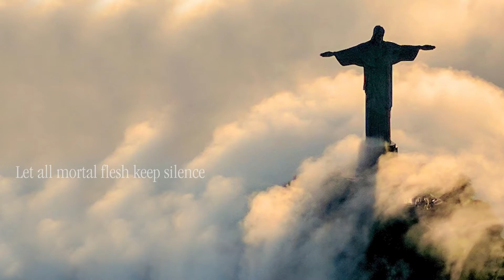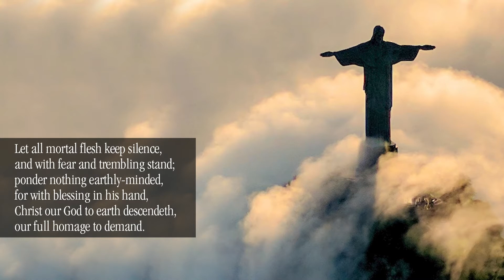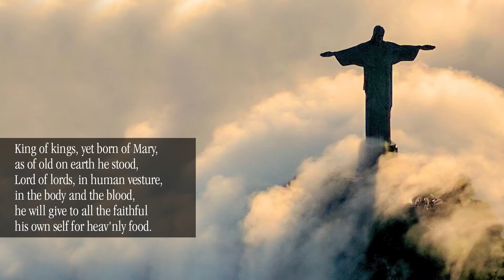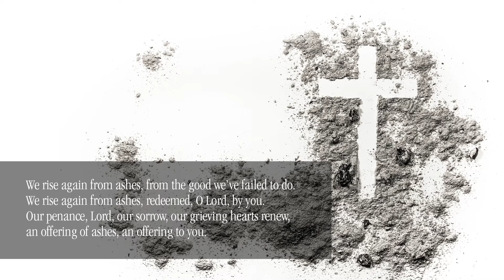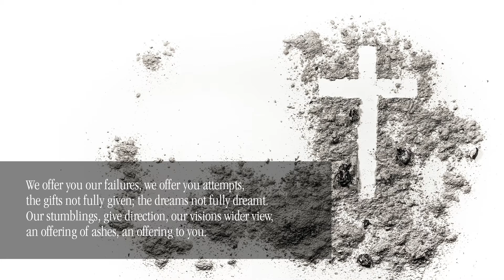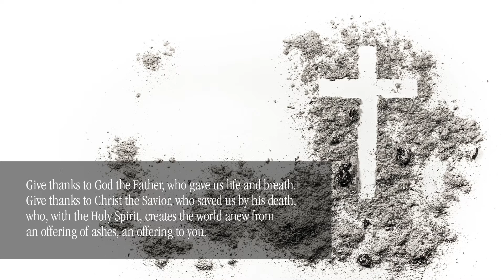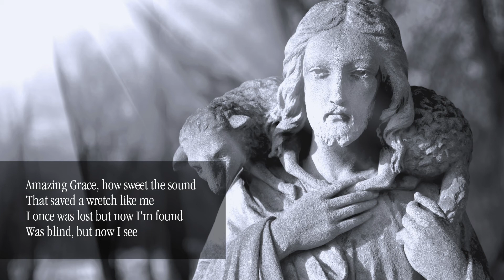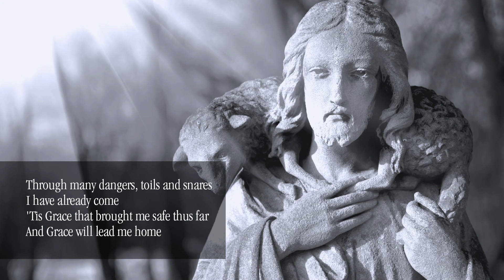Ash Wednesday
A Service of the Word
With special thanks for their music:

MUSIC DURING THE SERVICE
Let All Mortal Flesh Keep Silence: Arrangement Lawrence Shackley
Ashes: Tom Conry
Amazing Grace: Simon Khorolskiy

Worship in Music
During the service